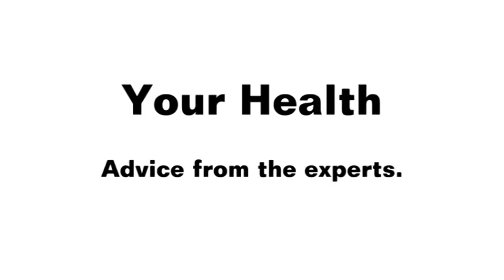CERA presents Your Health: Advice from the experts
The health and wellbeing of Christchurch residents is an issue that health professionals in the city say needs more attention.

So as a starting point CERA has produced a televised discussion panel which aired on Maori Television on both March 17 and 18 2012.

Roger Sutton, CERA chief executive, was joined by:

Canterbury District Health Board chief executive David Meates;
the medical officer of health Ramon Pink;
a GP with links to the mental health sector, Dr Jeremy Baker and; anxiety specialist Dr Caroline Bell.

The 29 minute programme covers various health topics including where to get help.